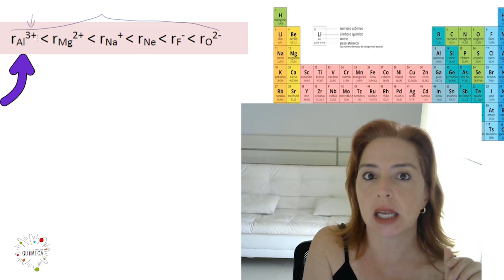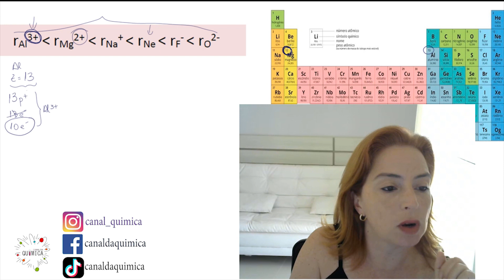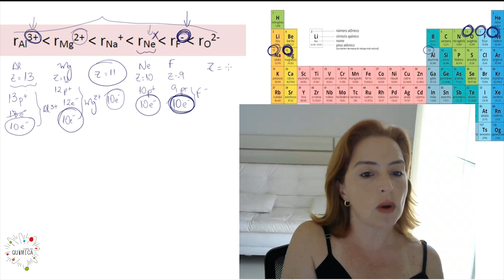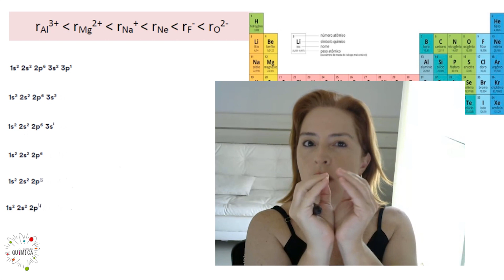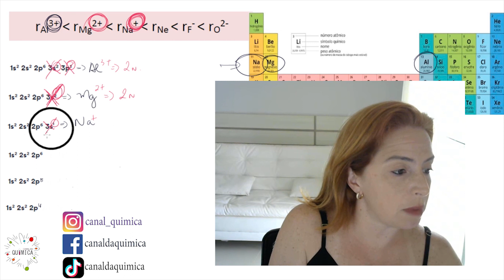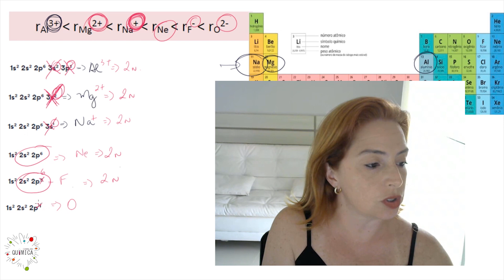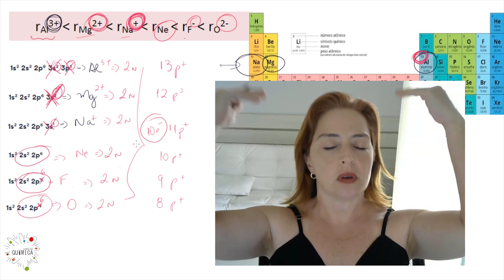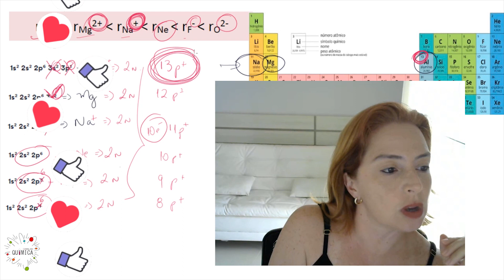Análise do raio atômico/iônico de uma série isoeletrônica.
sta explicação está baseada na referência (química - a ciência central)

Neste vídeo você vai encontrar uma explicação bem didática sobre o que é uma série isoeletrônica e como analisar o raio atômico/iônico desta série.